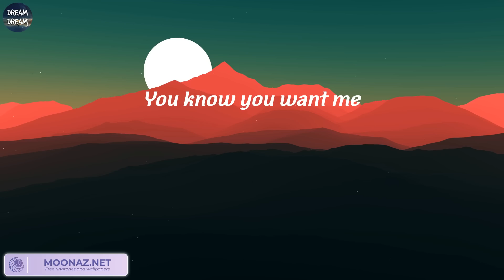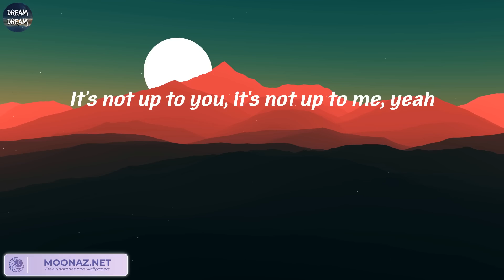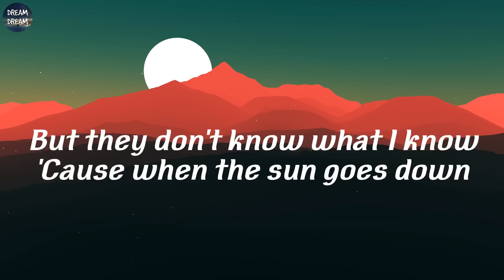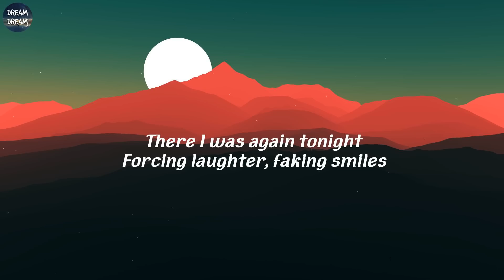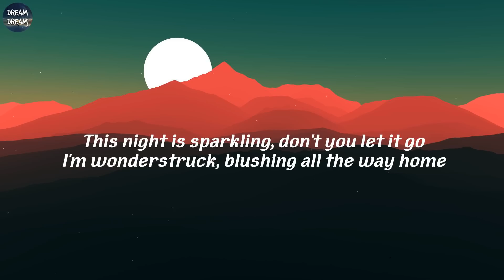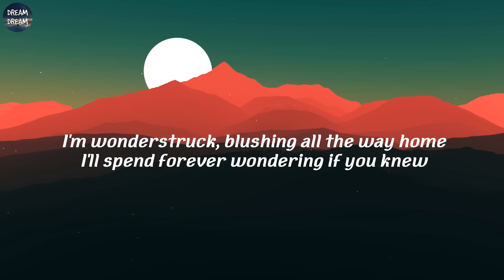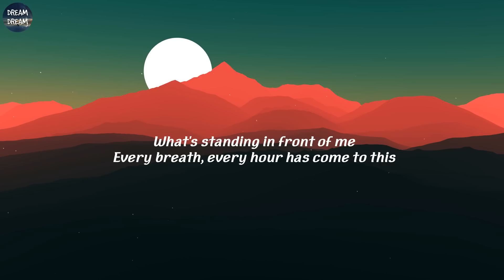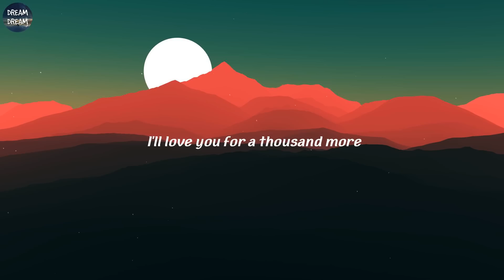James Arthur ft. Anne-Marie - Rewrite The Stars (Lyrics) | James Arthur ft. Anne-Marie, Bruno Mars,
James Arthur ft. Anne-Marie - Rewrite The Stars (Lyrics) | James Arthur ft. Anne-Marie, Bruno Mars, Taylor Swift, Christina Perri,..